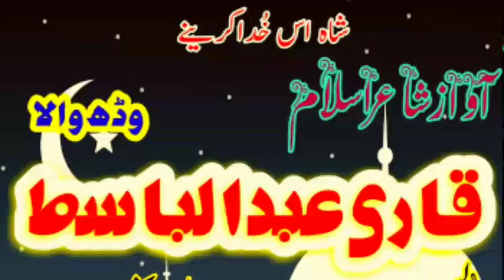Brahvi Naat | Ay Kana Elum Antas Khuaisa | QARI ABDUL BASIT